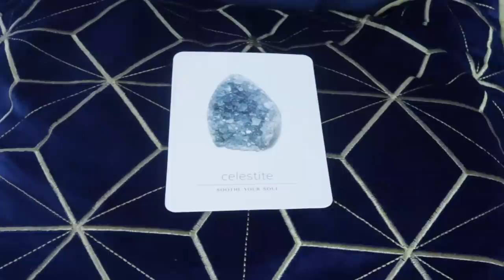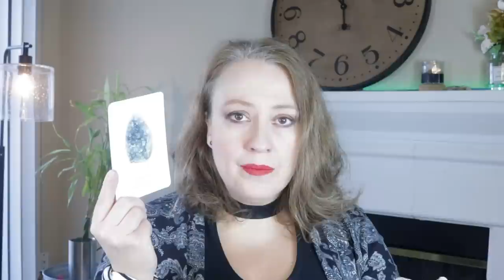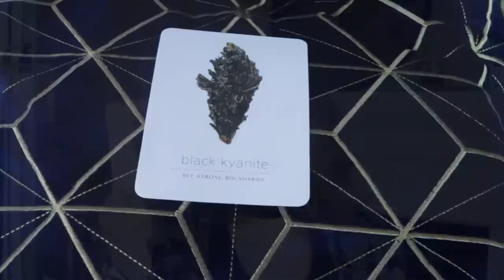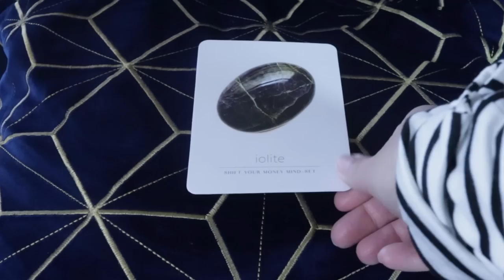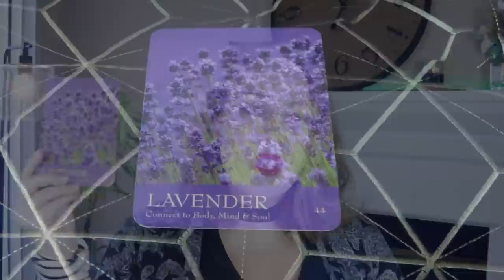Angelic Message for Week of October 19, 2020